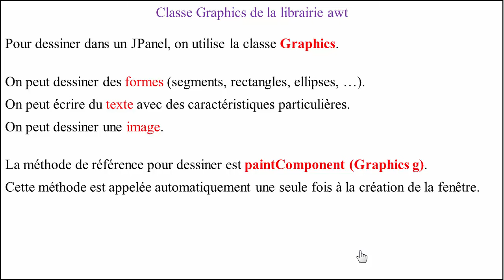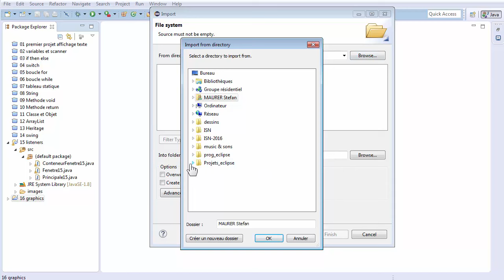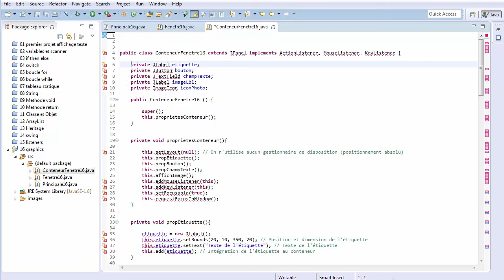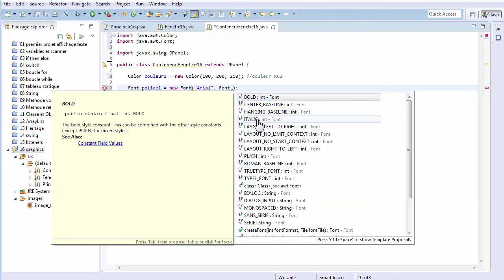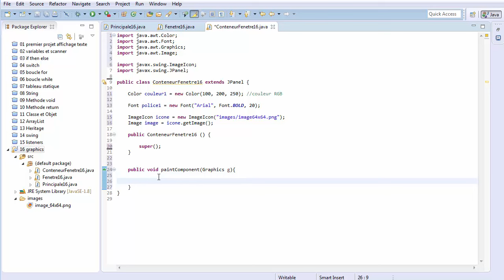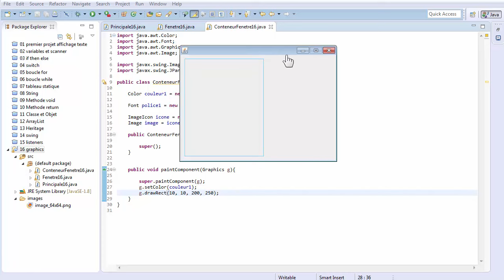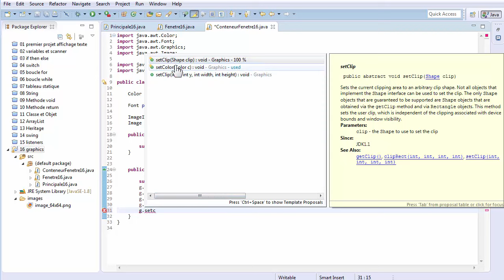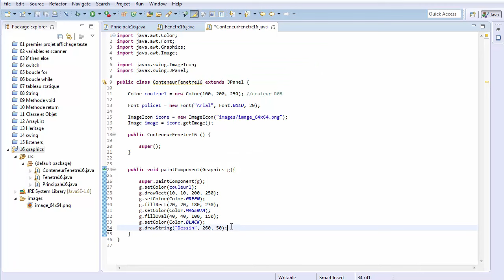Java avec eclipse - video14 - Dessiner avec la classe Graphics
Utiliser la classe Graphics pour les dessins, le texte et les images.